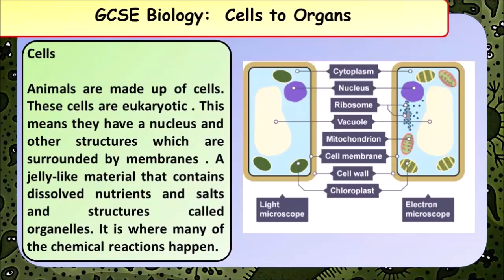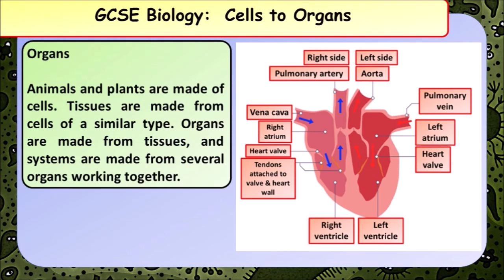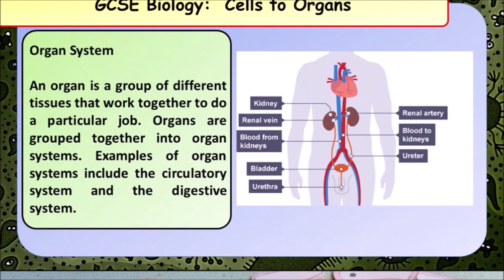GCSE Biology Cells to Organ Systems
A short video looking at how cells build up into organ systems